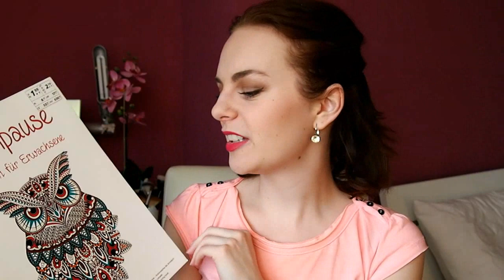PRVNÍ LETOŠNÍ NÁKUPY